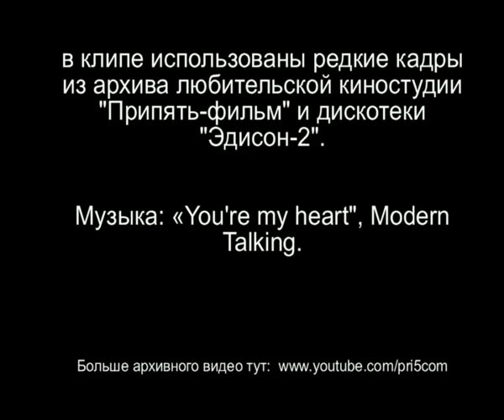Disco in Pripyat before Chernobyl disaster (original recovered footage)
The famous Edison-2 disco at the Palace of Culture of Pripyat.
Recovered from original damaged 16 mm movie reels by our team.